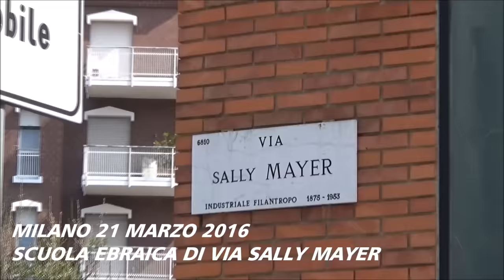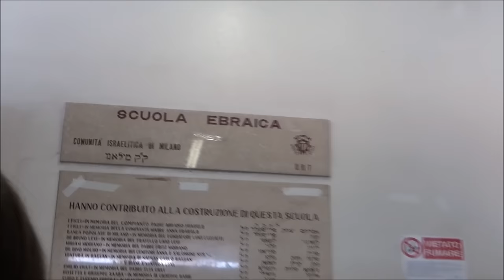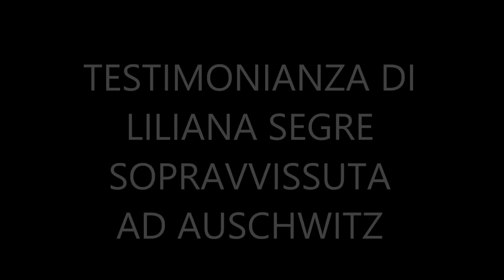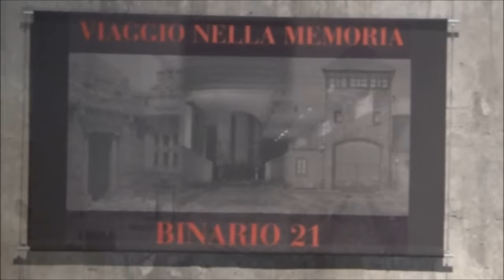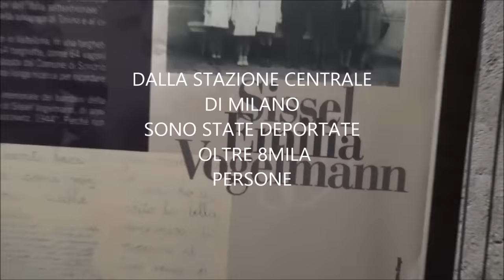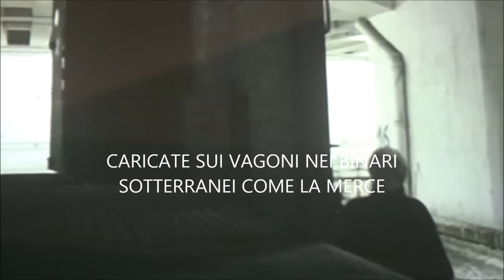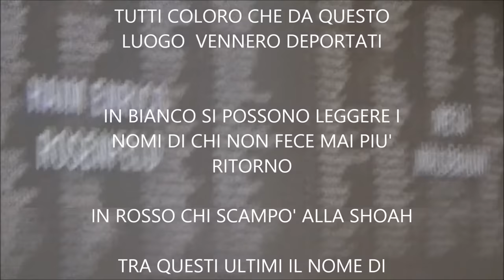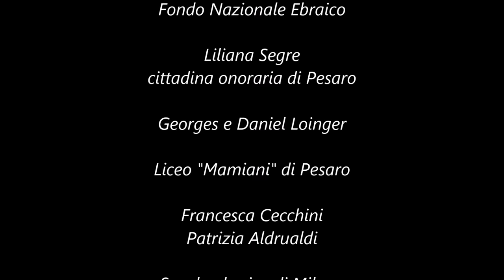loinger segre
scuola ebraica, milano, pesaro, shoah, mamiani, nuovo amico, liceo, liliana segre, georges loinger, lager, memoriale, binario 21